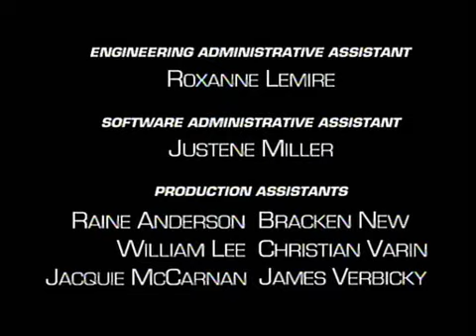Kosmiczne Wojny 39 Tajny agent 3